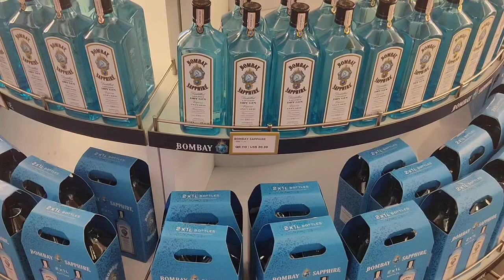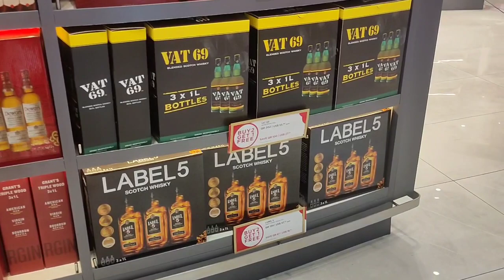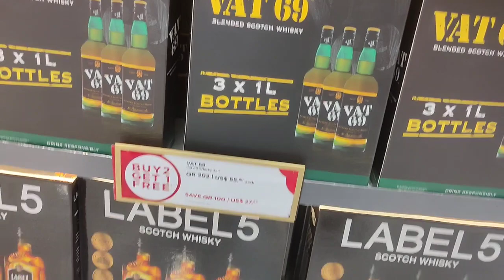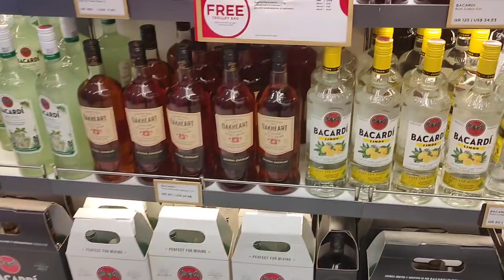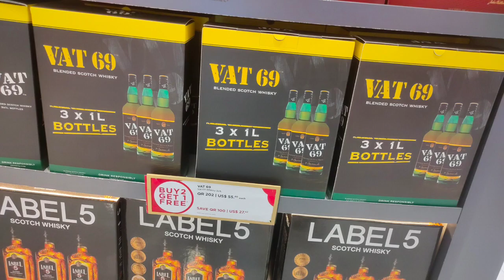Qatar dutyfree കാഴ്ചകൾ